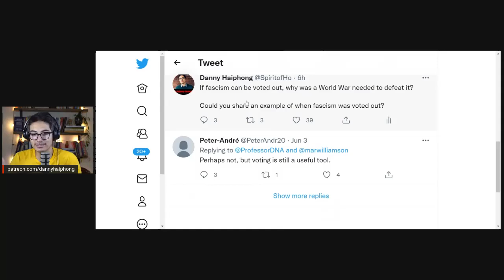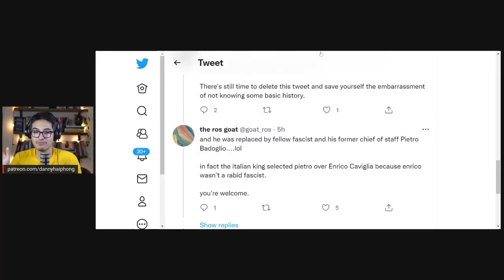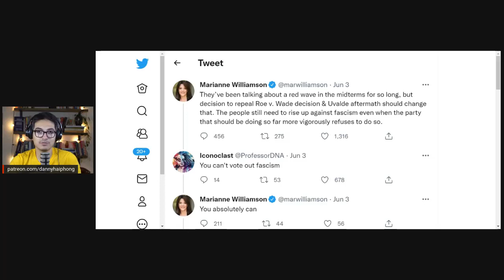Marianne Williamson Thinks You Can Vote Out Fascism